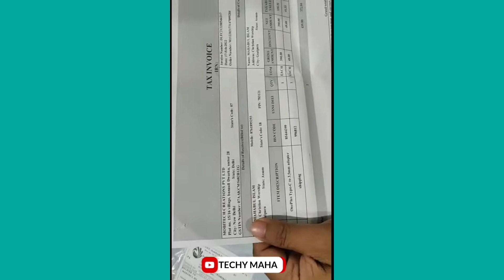BEST TYPE C TO 3.5MM JACK 2023 | TYPE C TO 3.5MM ADAPTER UNBOXING | UNDER 200 BEST 3.5MM JACK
Your Queries

type c to 3.5 mm adapter for samsung S20 fe
type c to 3.5 mm adapter for samsung m52
type c to 3.5 mm adapter not working samsung
type c to 3.5 mm adapter for OnePlus Nord 2
type c to 3.5 mm adapter for pixel 6a
type c to 3.5 mm adapter hindi
type c to 3.5 mm adapter OnePlus

HASHTAG